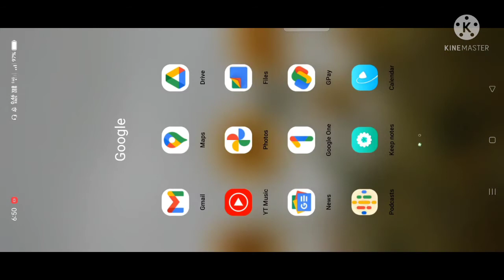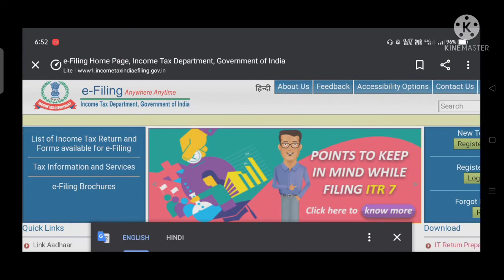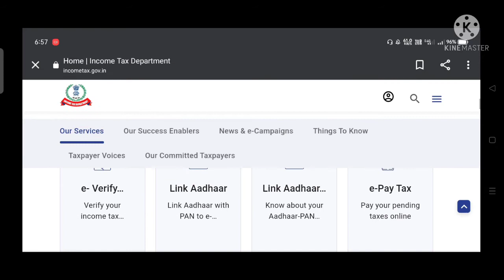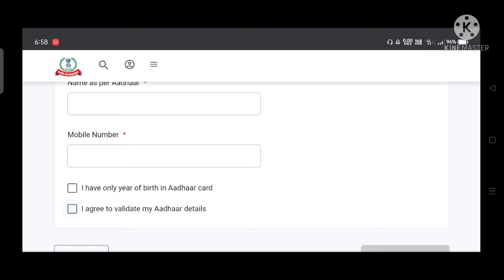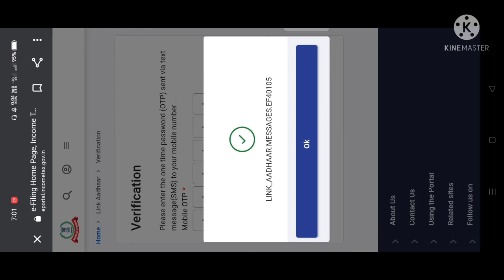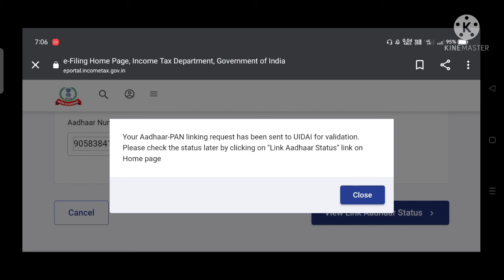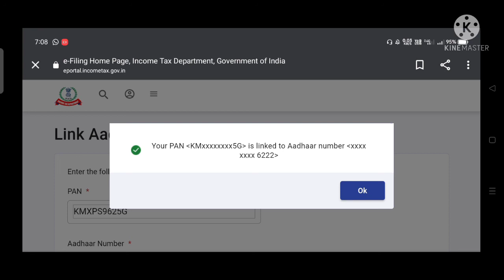Adhar status problem/Aadhar request has been sent to UIDAI/Link Aadhar message EF40105/Apply process